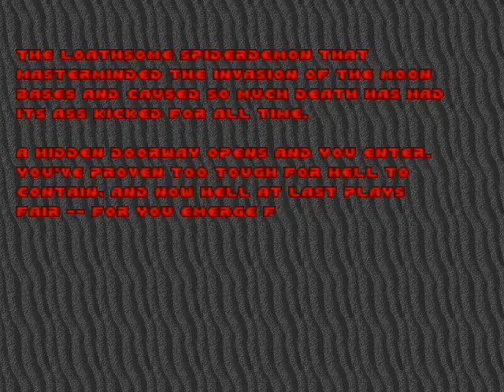Doom 1 Mod Brutal Doom V20B Gameplay Episode 3/4 Full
Hello friends today I bring a youtube gameplay of doom 1 mod brutal doom v20b  episode 3. hope you like it :)